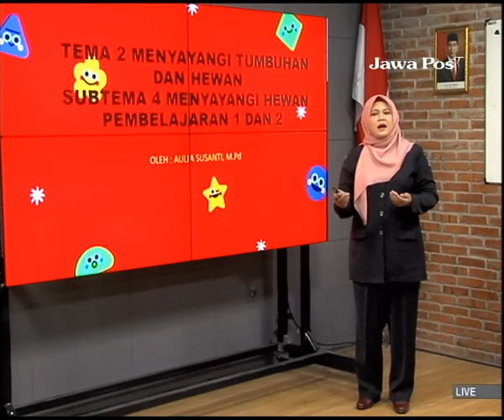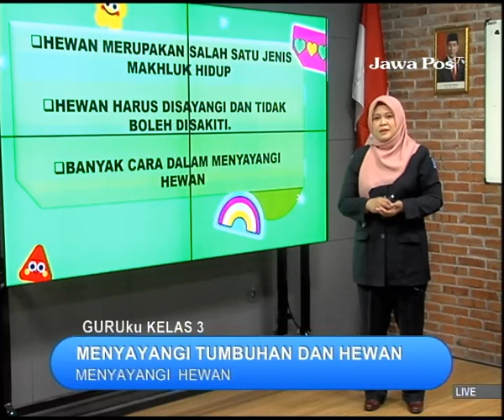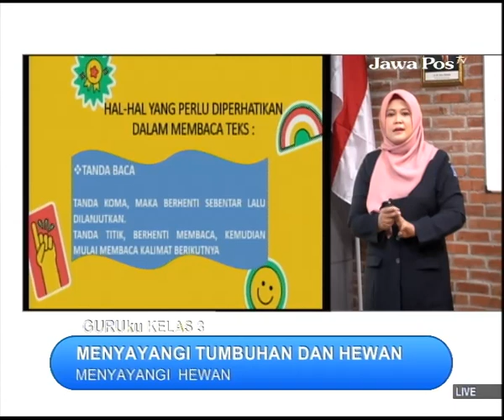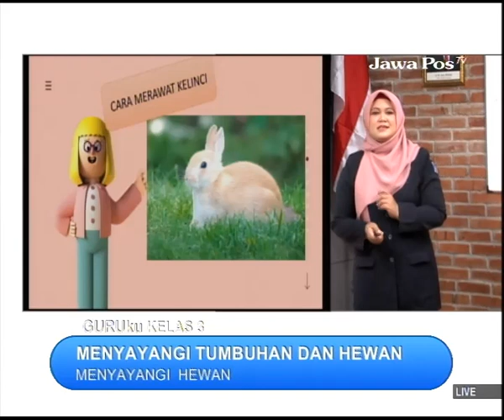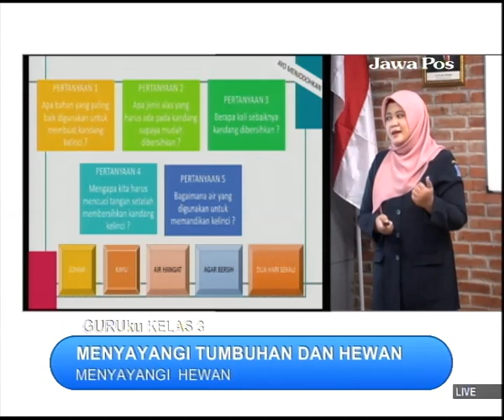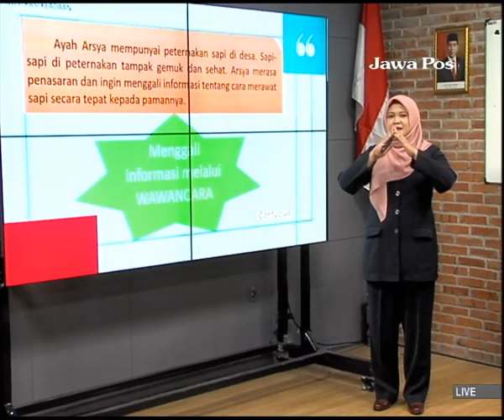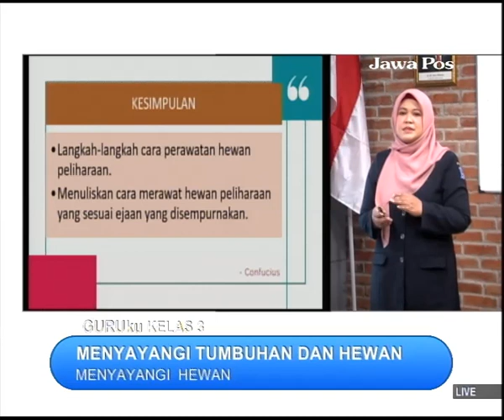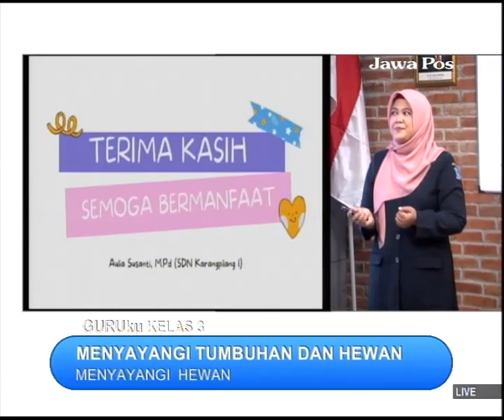GURUku JAWAPOSTV KELAS 3 Tema : MENYAYANGI TUMBUHAN DAN HEWAN - 16 September 2021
MENYAYANGI  HEWAN PB 1-2 MENCERITAKAN CARA MERAWAT DAN MENYAYANGI HEWAN
Guruku : AULIA SUSANTI, M.Pd. - SDN KARANGPILANG 1 SURABAYA